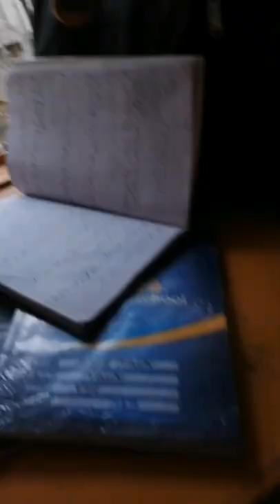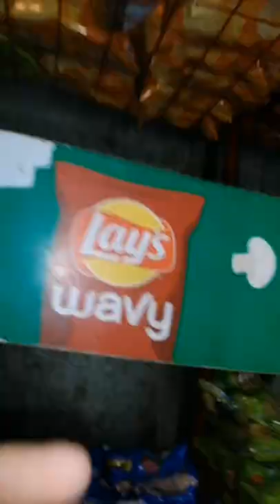My first vlog 💞| Dubara aplod karni pari 😢| Rainbow Vlogs 🌈🌈🌈